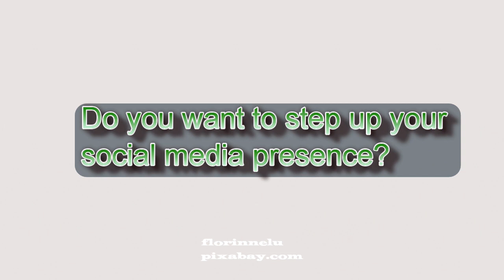Carnival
Summer is almost here and so that means hopefully that more and more events will be happening. I checked out the carnival. We have had a few pop up ones, so they are not very big. It is nice because then it is easier to see what they are offering.